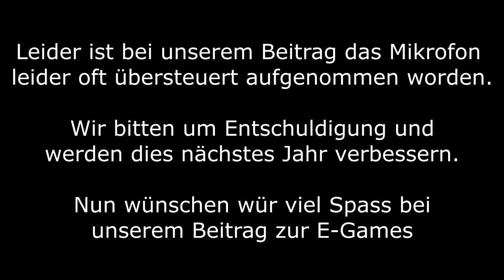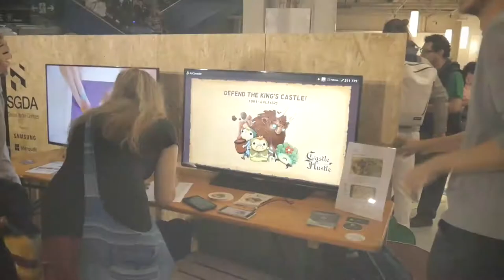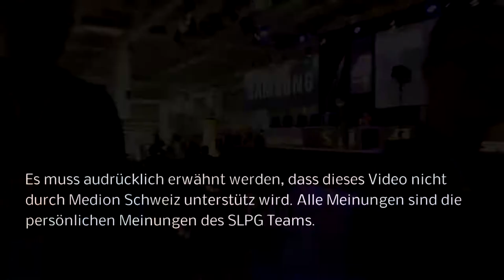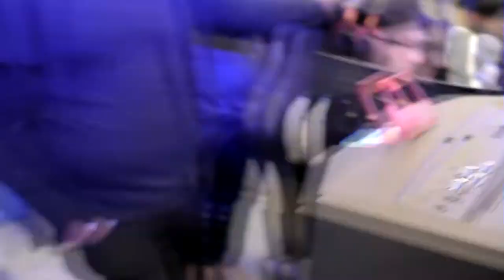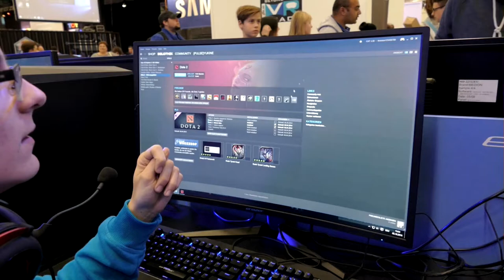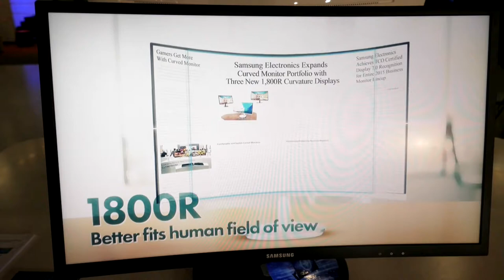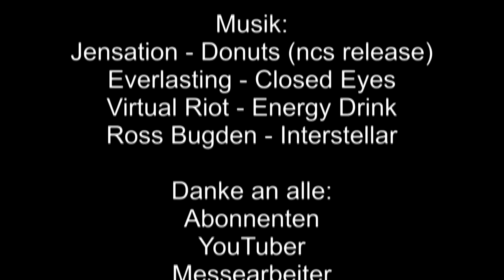E-GAMES 2016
«»--«»--«»--« Beschreibung »--«»--«»--«»

» Suisse Toy / E-Games 2016 «
Suisse Toy / E-Games 2016 war eine Spiele Messe in Bern
Offizielle Internetseite:

» Produktion «
Kommentierte Filmszenen von Hurni97 und Hadorn98
Gefilmt und Geschnitten von G. Frei

» TEAM SLPG «
-Hurni97
-Hadorn98

Wir sind zwei Schweizer-YouTuber, die Spass an Videospielen haben und probieren so die kleine Schweizer Community zu unterhalten. Wir haben ein vielseitiges und Abwechslungsreiches Konzept. Auf diesem Kanal findet man Let`s Plays, Reviews und andere Sachen. Wir schmücken unsere Videos mit viel "Niveau" und verschieden Gesprächsthemen.

Wir wollen der Schweizer Community ein Platz zum Treffen geben. Auf unserem Server kannst du mit uns und anderen Schweizern Kontakt aufnehmen
IP: SwissLPGamers.nitrado.net

Ihr könnt uns mit einem Abo unterstützen :)

Danke für Zusehen
Liebe Grüsse
Euer SwissLPGamers-Team